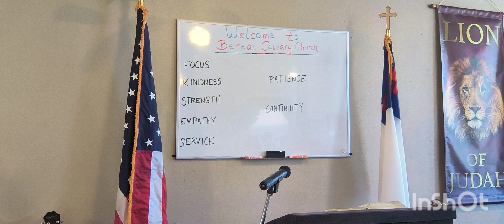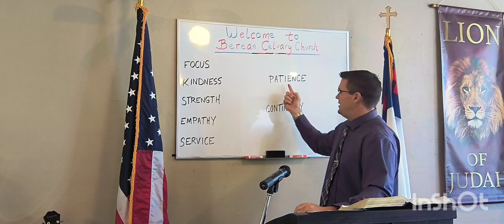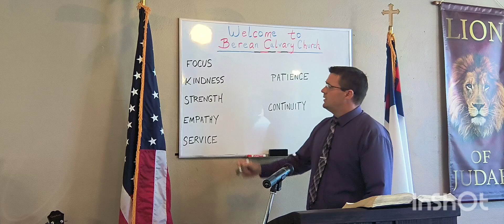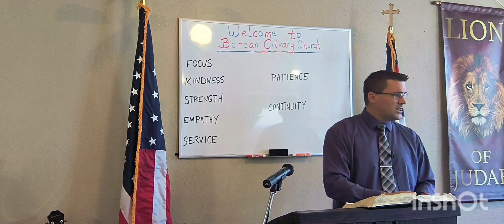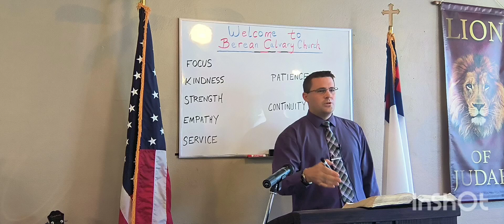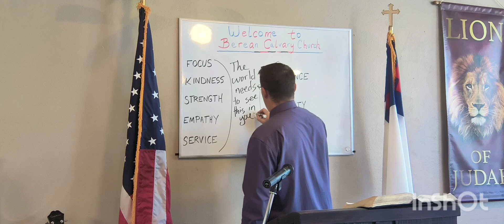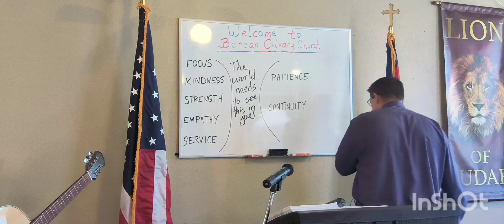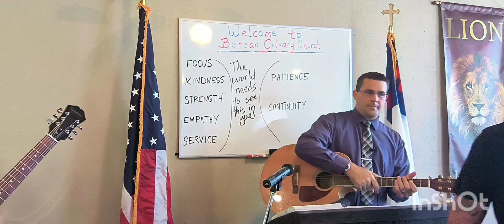Put the Fear of God Into Them